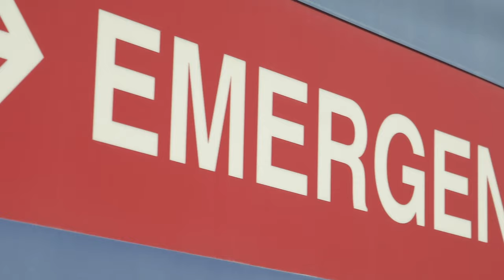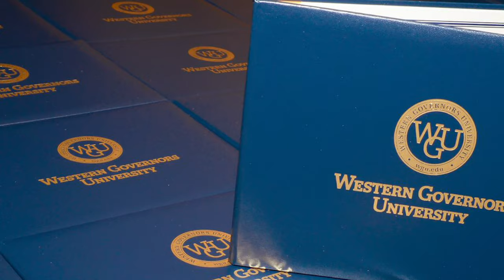How One WGU Grad Helped Save an Alabama Hospital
When Sarah Aronack moved to rural Alabama from her previous station in Fort Hood, Texas, she encountered more than just culture shock. Within days of joining a small hospital as the director of nursing, she learned that the facility was in danger of closing within a month due to federal compliance issues. Fortunately, Sarah was just finishing up her Master of Nursing Leadership and Management degree with WGU and was able to apply what she had learned directly to the compliance crisis. Learn how Sarah’s leadership and devotion to her community helped avert a disaster that has become all too common in rural America.